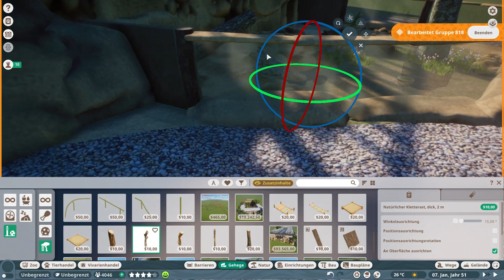Planet Zoo - Zoo am Park Die Präriehunde und für Thomas der Binturong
Ein ganz großes Sorry!!! Leider habe ich zu schnell gelöscht, so dass jetzt in diesem Video ein großer Abschnitt fehlt und meine Afrikasavannenaufzeichnung ist komplett weg. Es tut mir so leid :( Hoffe es gefällt euch trotzdem und demnächst gibts halt nen Rundgang.